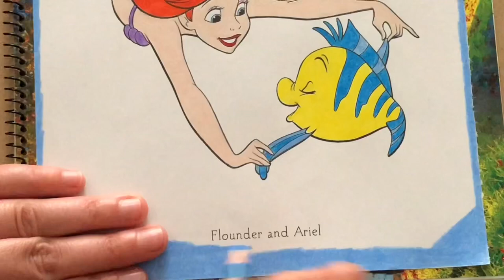Coloring Ariel & Flounder Little Mermaid Disney Coloring Page| Gabby’s Coloring Show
Coloring Ariel The Little Mermaid & Flounder Disney Coloring Page using Prismacolor Colored Pencils.

Ojala y les guste este video!!